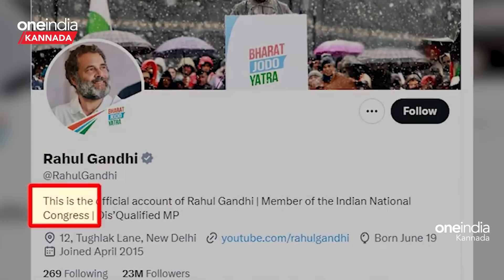Rahul Gandhi ಪರ ನಿಂತ ಕರ್ನಾಟಕದ ಬಿಜೆಪಿ ಸಂಸದ! ದಾರಿ ತಪ್ಪಿಸ್ತಿರೋರ ಮೇಲೆ ಆಕ್ರೋಶ | Karnataka Election 2023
ರಾಹುಲ್‌ ಗಾಂಧಿ ಅವರನ್ನು 'ಶುದ್ಧ ಹೃದಯದ ವ್ಯಕ್ತಿ' ಎಂದು ಕರೆದಿರುವ ಕರ್ನಾಟಕದ ಬಿಜೆಪಿ ರಾಜ್ಯಸಭಾ ಸಂಸದ ಲೆಹರ್‌ ಸಿಂಗ್‌ ಸಿರೋಯಾ, ರಾಹುಲ್‌ ಗಾಂಧಿ ಅವರ ರಾಜಕೀಯ ಜೀವನವನ್ನು ಮುಗಿಸಲು ಕಾಂಗ್ರೆಸ್‌ನಲ್ಲೇ ಷಡ್ಯಂತ್ರ ನಡೆದಿದೆ ಎಂದು ಗಂಭೀರ ಆರೋಪ ಮಾಡಿದ್ದಾರೆ.